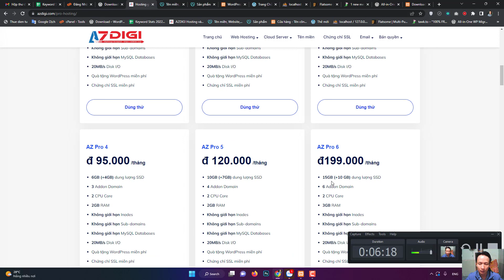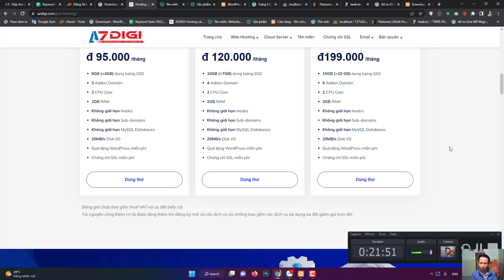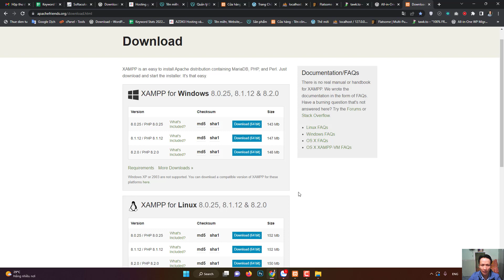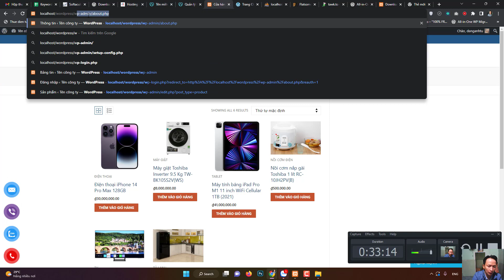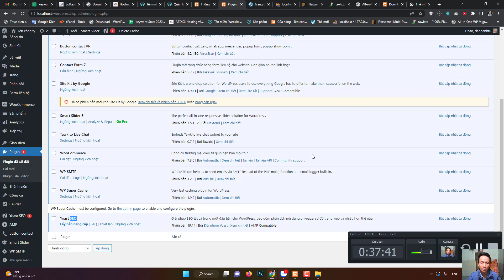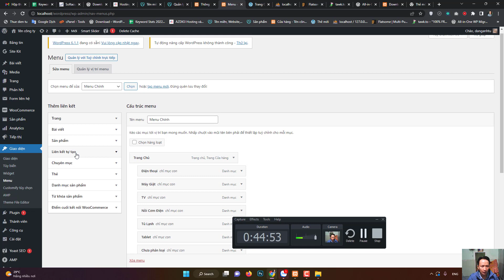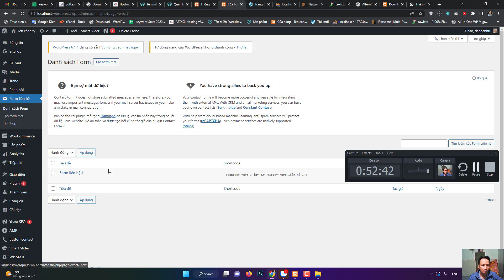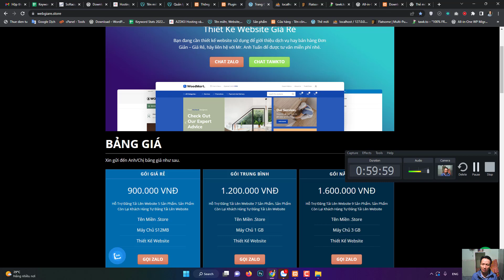Thiết kế website cao cấp là gì ? Có thể tự làm ở nhà không ?